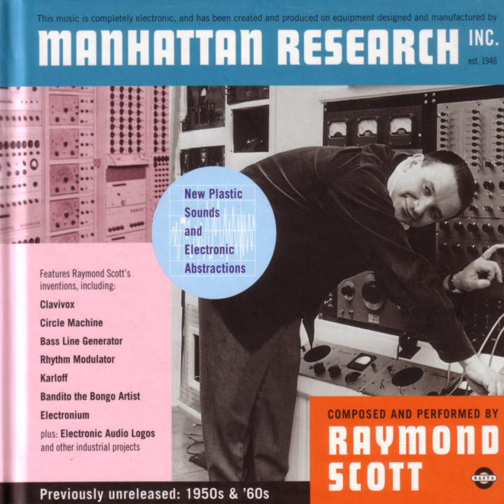Auto-Lite: Sta-Ful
Auto-Lite: Sta-Ful · Raymond Scott

Manhattan Research, Inc.